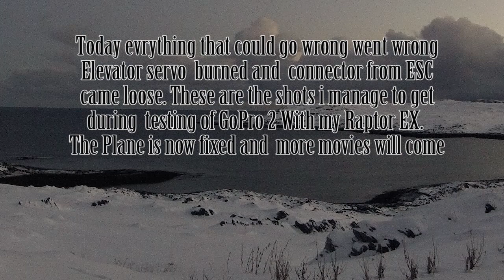FPV Raptor EX - Testing Out GoPro2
This day was going to be just great with a lot of flying but after 3 crash we gave up. Now the plane is fixed and all errors are removed. Next weekend we wil do a lot more and better filming from Arctic Views